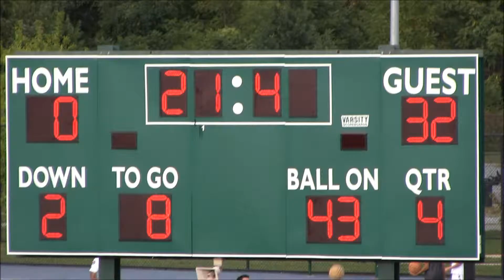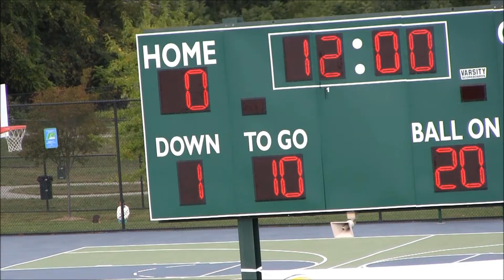Rockville Fighting Rams Vs. Winston Churchill Bulldogs (9/29/2012)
Get ready for some football!